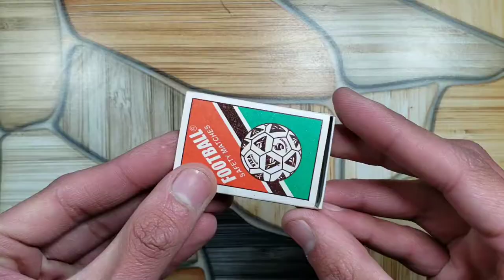How To Make Water Tank Tractor At Home||Plastic Bottle Crafts.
How to make water tank at home.